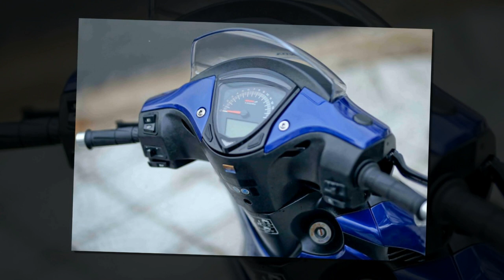Xe & Phong Cách 24h - Future 125 2019 lột xác như Wave Thái đẹp đến hú hồn.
Khoác cho mình bộ cánh Wave 125i mang phong cách của nước bạn đầy bức phá, dàn chân của chiếc Future 125 trở nên mỏng manh nhưng đầy thẩm mỹ với niềng nhôm Excel và còn rất nhiều thông tin từ bản độ này mà mình muốn giới thiệu đến bạn.